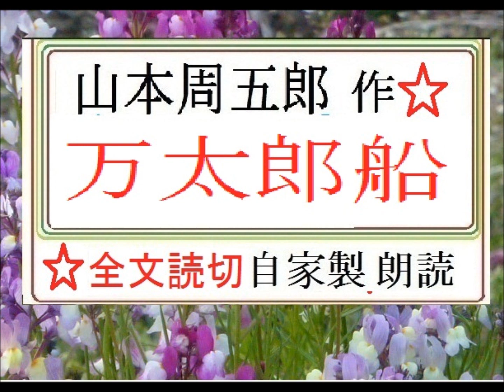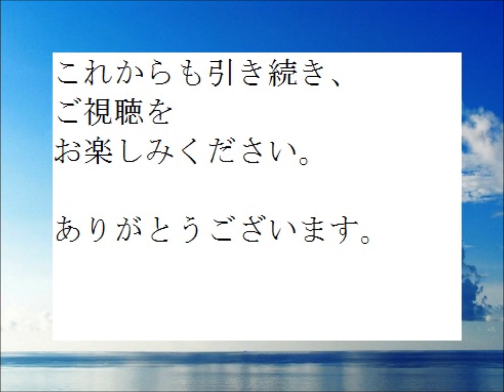「万太郎船,,」,作, 山本周五郎,※昭和文学,※,イグサ,※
新企画,「山本周五郎,作品へのコメント,」その２,　9/９篇,※そのまんま朗読,※朗読新館※

新企画,「山本周五郎,作品へのコメント,」その１,　9/2篇,※そのまんま朗読,※朗読新館※
新企画,「山本周五郎,作品へのコメント,」紹介,朗読のお知らせ,（予告）※昭和文学を　読む,※朗読新館※